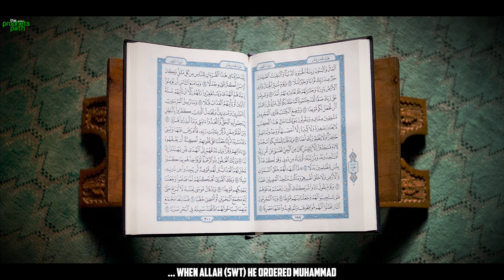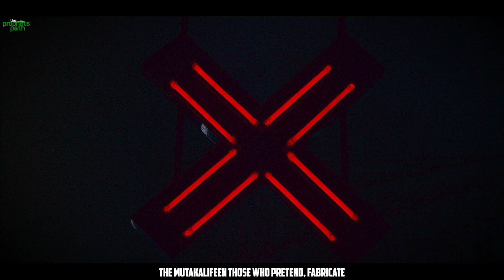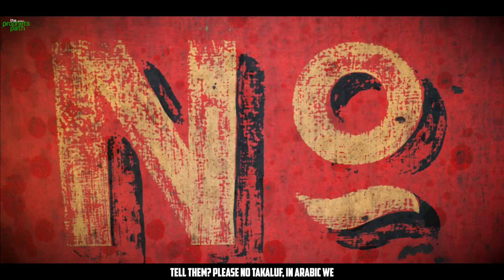IF YOU KEEP DOING THIS, YOU ARE CONSIDERED A LIAR!